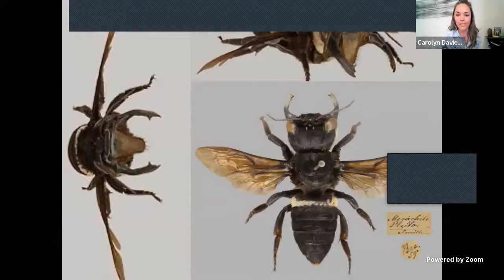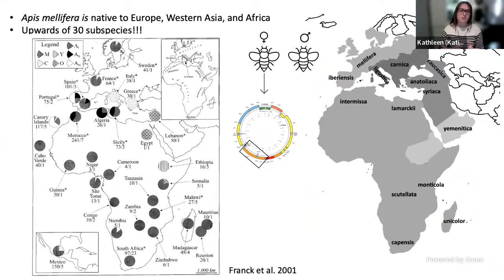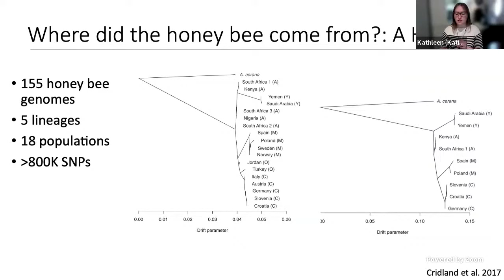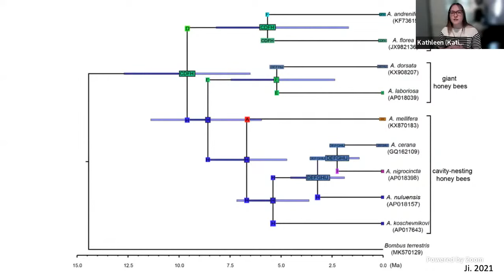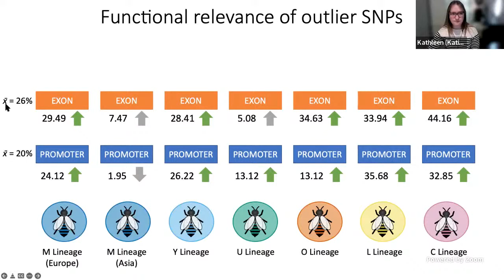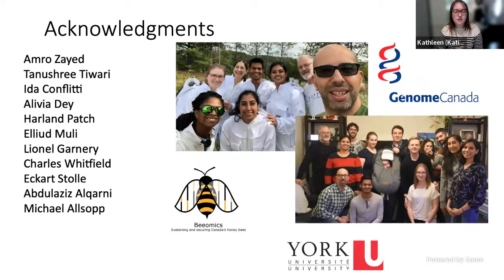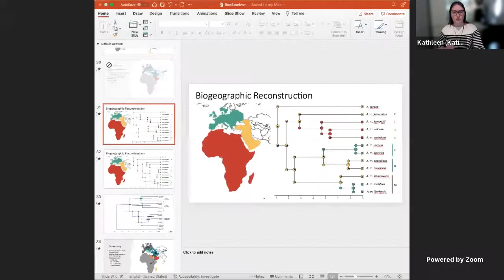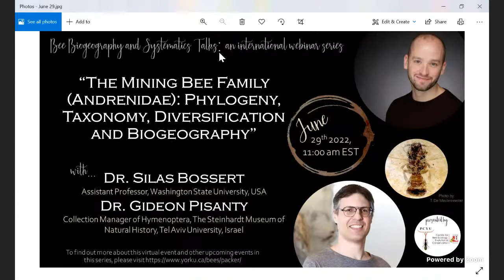The Evolution and Adaptive Radiation of the Western Honey Bee (Apis mellifera)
-- Presented by: Kathleen Dogantzis
May 25, 2022 @ 11:00am EST

This recording is a part of the Bee Biogeography and Systematics Talks (BeeBST), a series of monthly webinars on bee systematics, taxonomy and biogeography. It is aimed at a general audience of people interested in bees and pollinators, and especially with those interested in bee classification and biogeography.

This series is presented by the Packer Lab and the Centre for Bee Ecology, Evolution and Conservation at York University, Canada.

- Dogantzis, K. A., & Zayed, A. (2019). Recent advances in population and quantitative genomics of honey bees. Current Opinion in Insect Science, 31, 93–98.

- Imrit, M. A., Dogantzis, K. A., Harpur, B. A., & Zayed, A. (2020). Eusociality influences the strength of negative selection on insect genomes. Proceedings of the Royal Society B: Biological Sciences, 287(1933), 20201512.